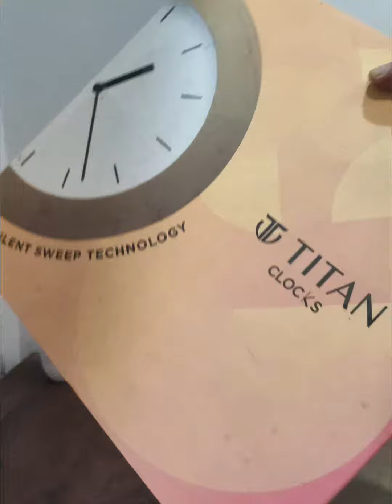best wall clock | titan wall clock | Republic day sale | home decor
buy link